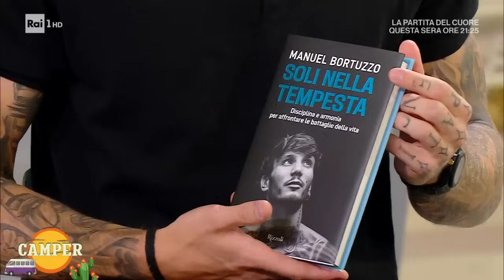La storia di Manuel Bortuzzo - Camper 17/07/2024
- Manuel Bortuzzo, il giovane atleta vittima di un colpo di pistola che lo ha costretto su una sedia a rotelle, racconta la sua storia.